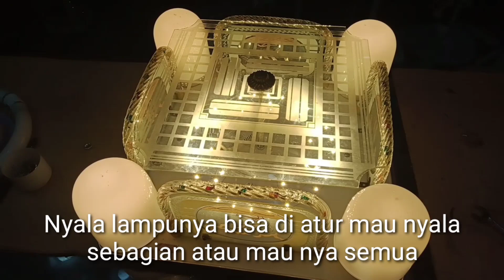MAKEOVER LAMPU KAMAR ATAS ll GANTI LAMPU LED 3 WARNA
MAKEOVER LAMPU KAMAR ATAS

Video kali ini kita lagi makeover lampu plafon lantai atas , dan lampu utamanya nanti kita ganti dengan lampu led 3 warna.
agar lebih terang dan awet